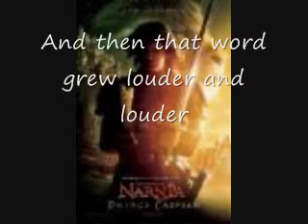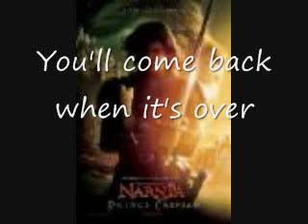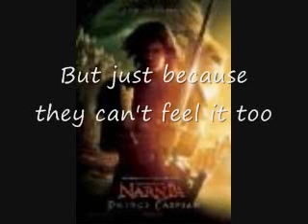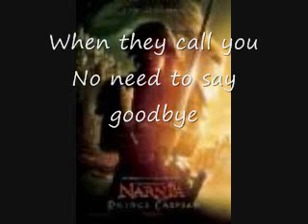Prince Caspian - The Call w/lyrics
my 3rd vid :D. enjoy :D